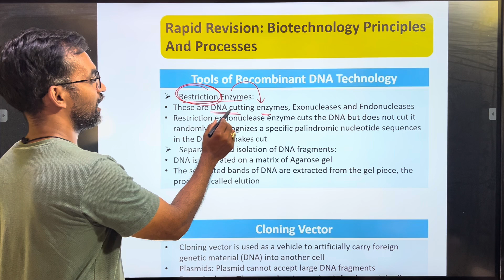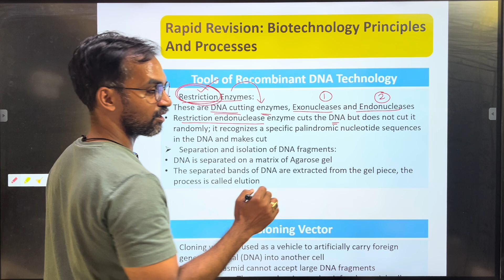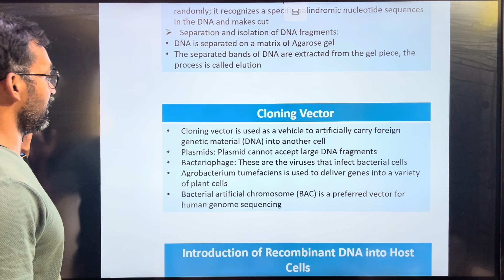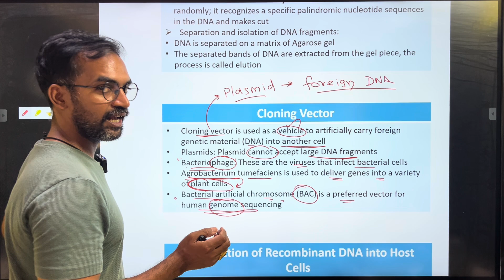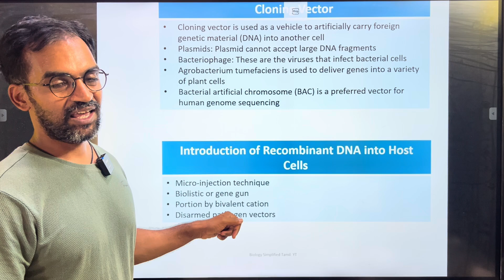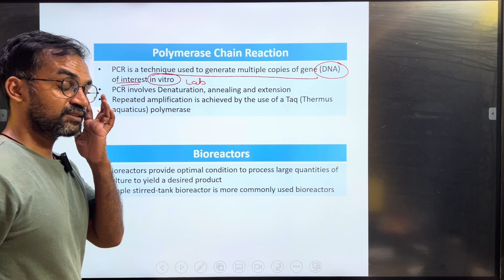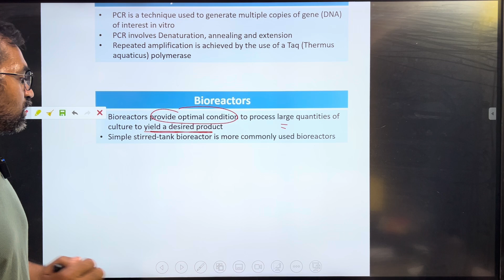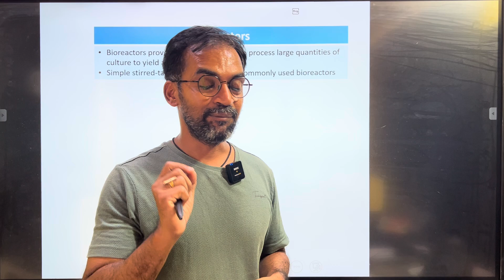Rapid Revision 9 | Biotechnology Principles and processes | Thannambikkai Batch